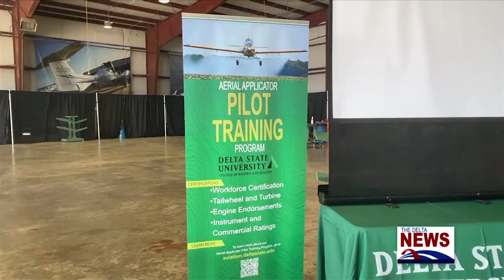Spotlight on First Class of Agriculture Pilots at Delta State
The first class of pilots have graduated from the new ag pilot training program at Delta State University. As Candi Stone found out, this program means much more than just learning how to fly.